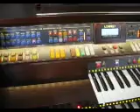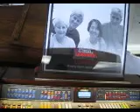Spanish Eyes Lowrey Encore Organ Chris Leon Moore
location, low price, & delivery info. Find out more
for pics , details.. Ij include free Skype organ lessons
with your purchase.